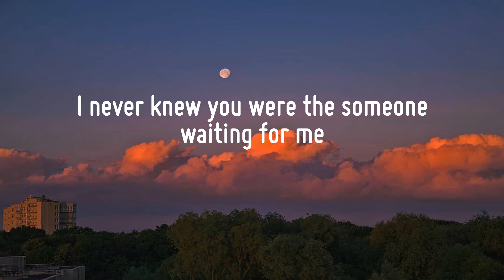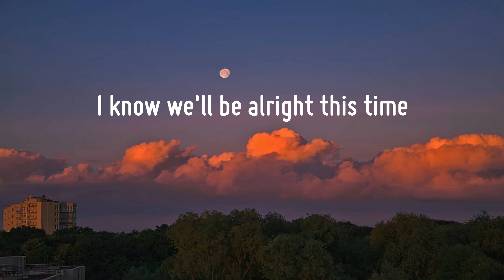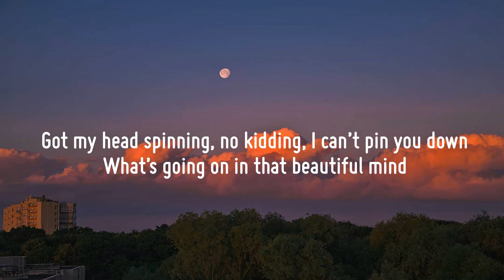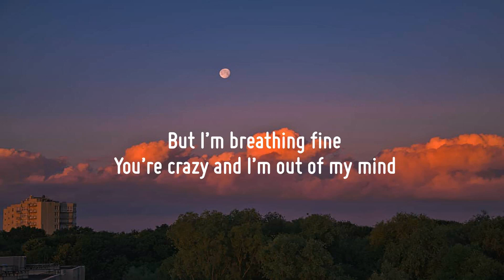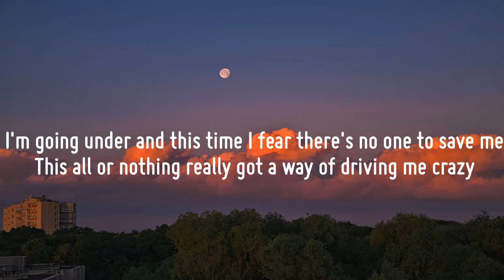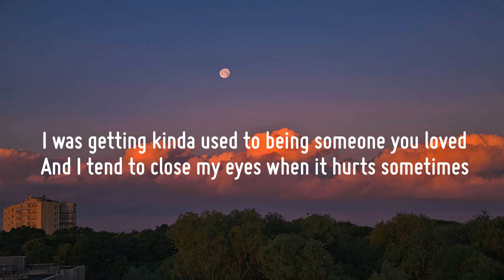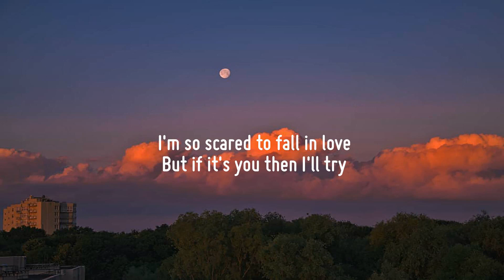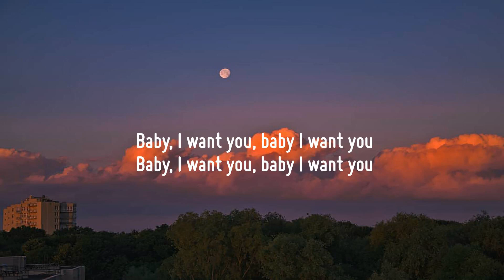Ed Sheeran - Perfect (Lyrics) | John Legend, Lewis Capaldi, Ali Gatie,… (Mix)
"Perfect"